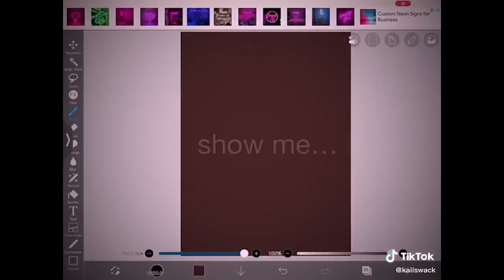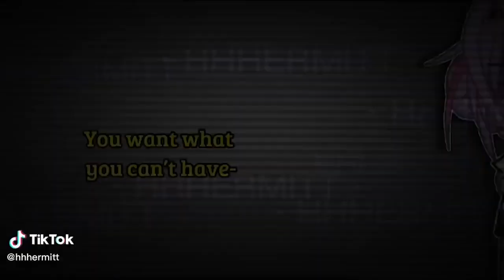｢ GCMV 」 Gacha Movie #3230